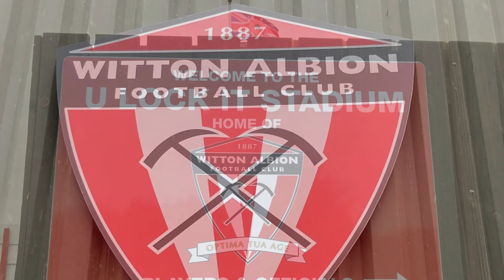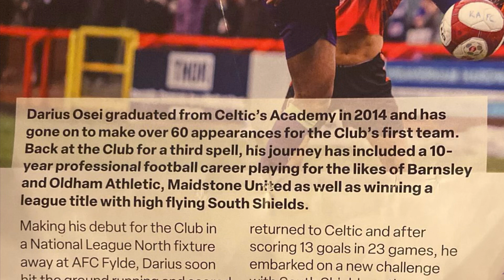They Stole Our Ball